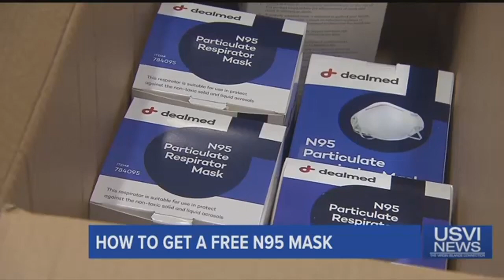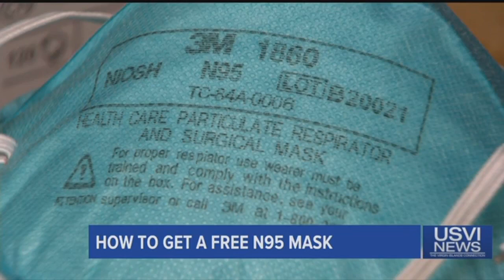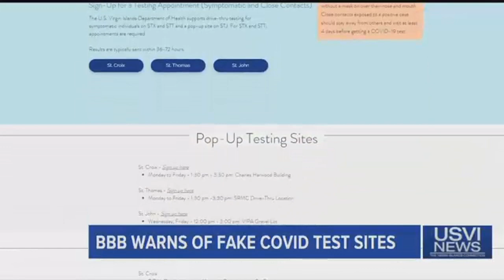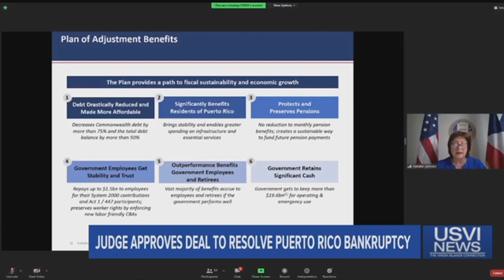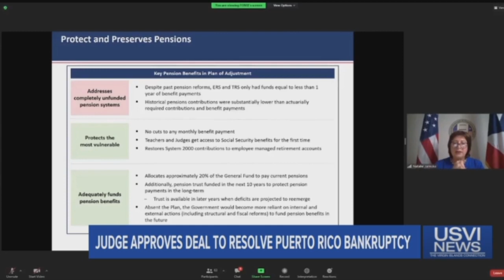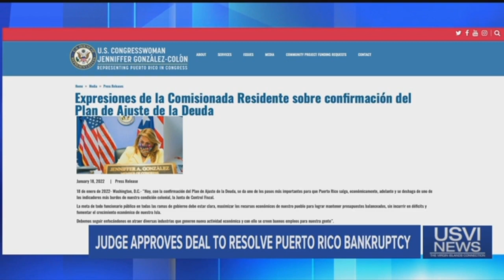Top Stories: January 20, 2022